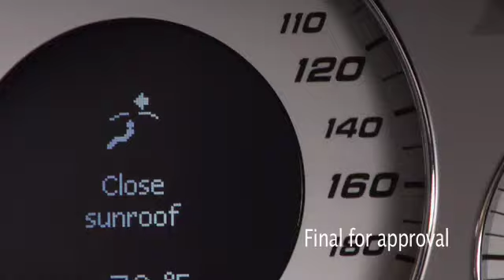moto gp indianapolis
moto gp indianapolis sports and imports bmw m5 m  adam berlin